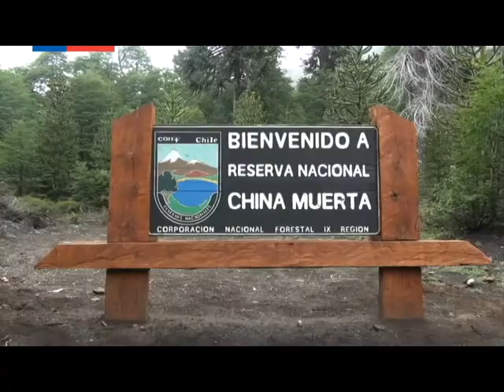Vive Tus Parques 2018